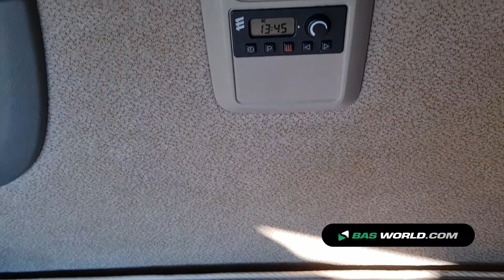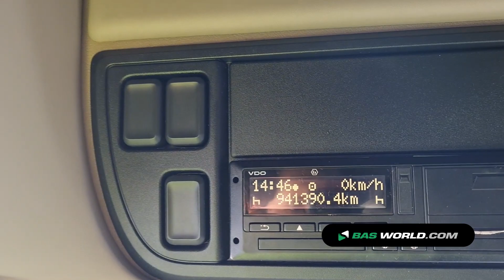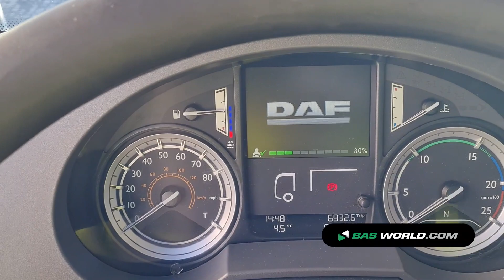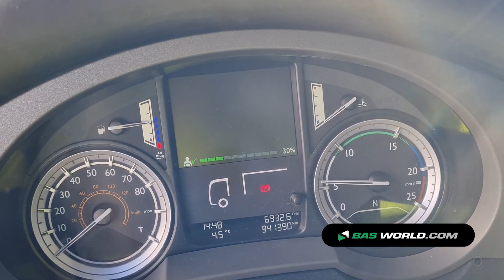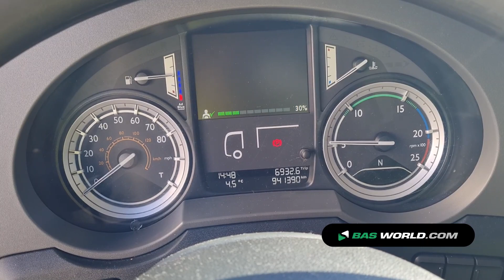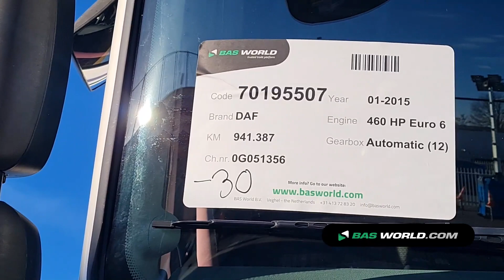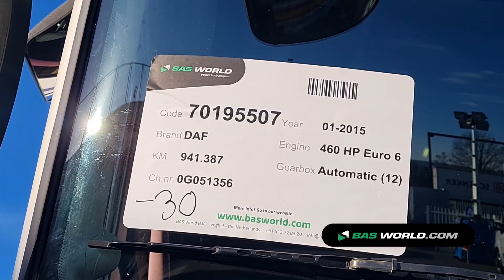70195507 DAF XF